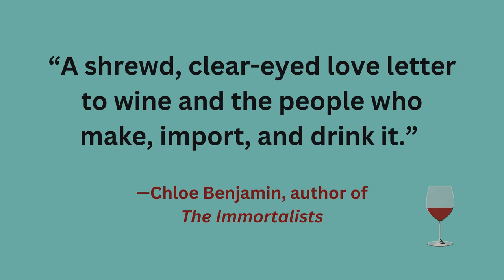Wine People - A Zibby Books trailer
WINE PEOPLE by Michelle Wildgen is an intoxicating escape into the cutthroat world of wine and the complicated terrain of women’s friendship. On-sale August 1, 2023.